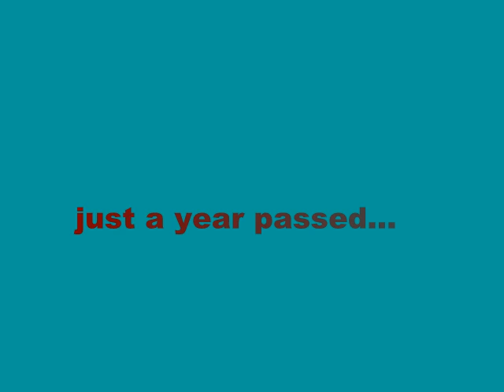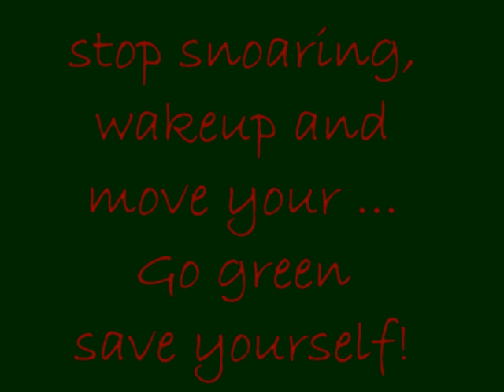newyork is being swallowed?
this video is real though a geography geek can help us better, i used the term newyork being swallowed to get attention. but the purpose is to make people  aware of rapidly deteriorating environment(ecosystem).
high tide and low tide  phenomeno  can explain this advance of water, i believe only partially - any geog geeks?
whatever, everyone should start worrying about being green, so go green!
finally this is real, i took the photo in may 1st week and i shot the video sometime in june - probably you can verify it with people living in far rockaway queens,ny.
i used the snoaring as a metaphor easy!